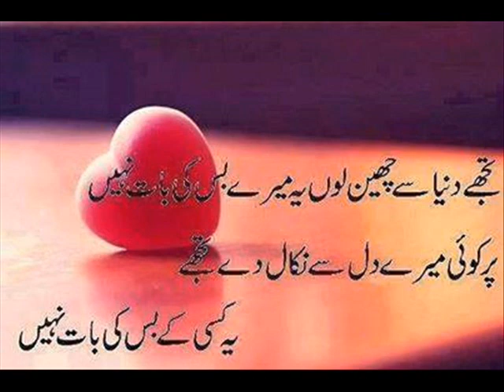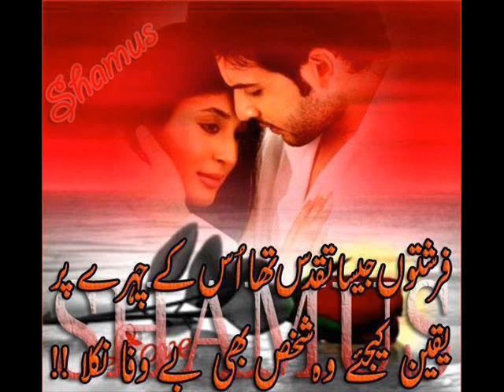Tera sath pana mare adna hard tuching two line urdu poetry